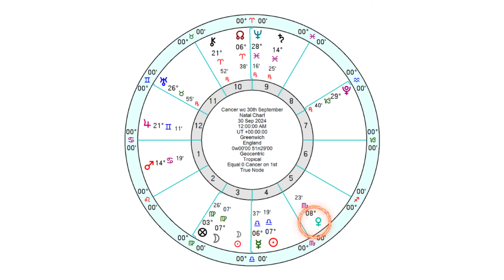Cancer Horoscope - Weekly Astrology 30th September to 6th October 2024